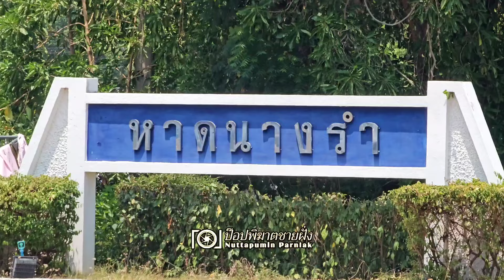หยุดแรงงาน แห่เที่ยวทะลักชายหาดนางรำ